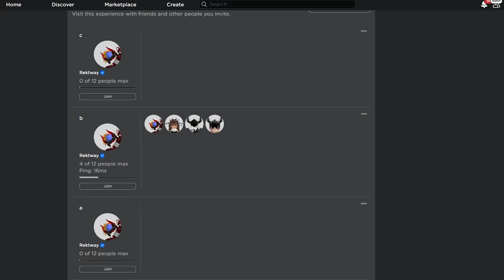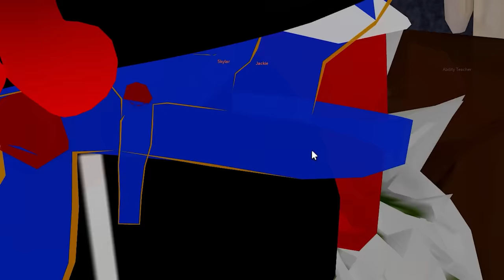My Girl's Ex-Boyfriend Tried To STEAL Her Back.. (ROBLOX BLOX FRUIT)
My Girl's Ex-Boyfriend Tried To STEAL Her Back.. (ROBLOX BLOX FRUIT) This week, we'll be trying to unlock God Human next, since thats one of the things we really need to get soon.